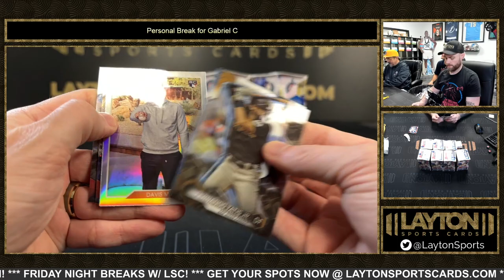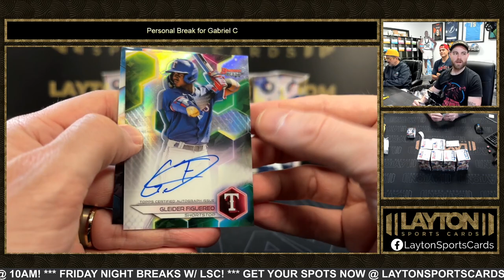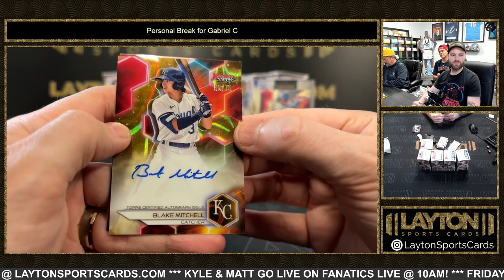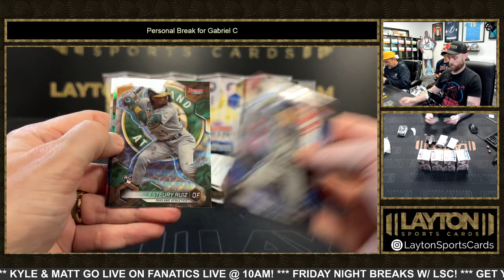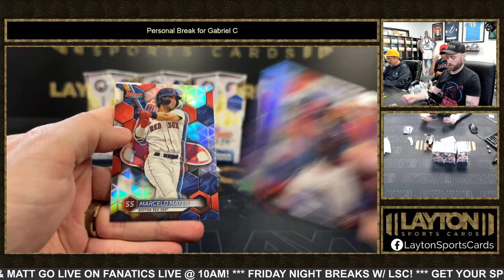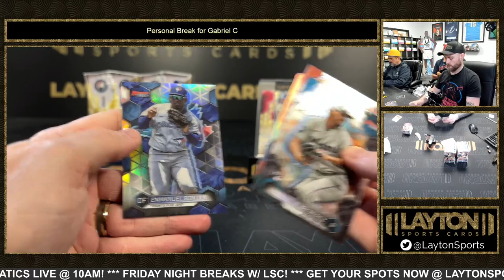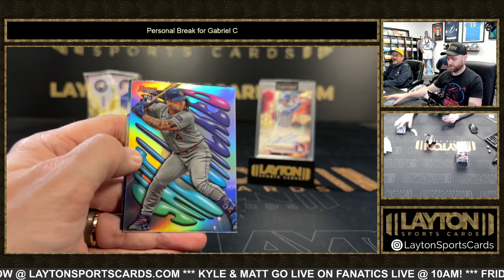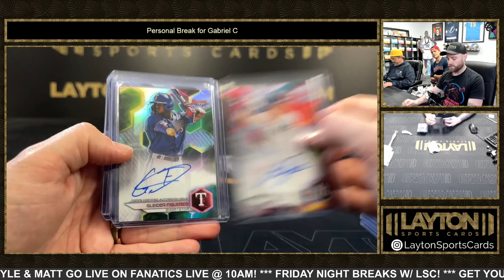SUPERFRACTOR! 2023 Bowman's Best Baseball 8 Box Case Break for Gabriel C